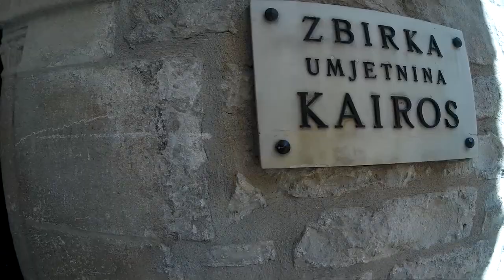Croatia Trogir 2018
Prechádzka po meste Trogir v Chorvátsku.

SJCam 4000WiFi + Stabilizácia Zhiyun Rider M

Hudba/Music: Olly Wall - Lost Heaven